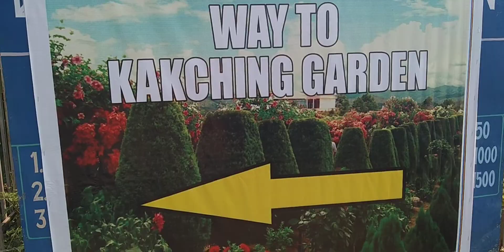Beautiful Kakching Garden.. Imphal... Manipur..